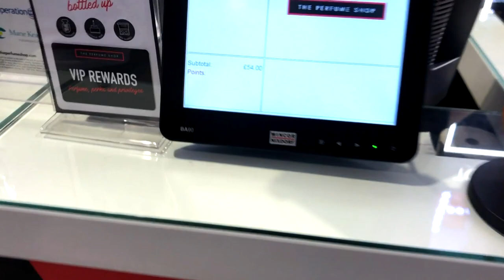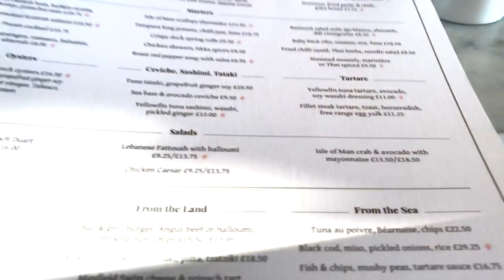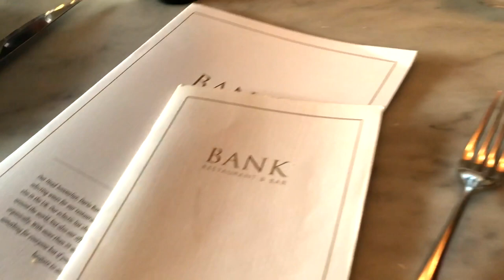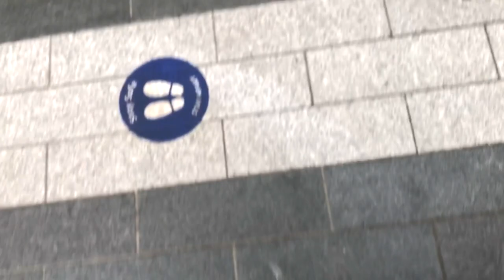VLOG| Venez Diner Avec Nous au Resto - Retour à Paris & Luxury Shopping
Coucou my darlings!
Petit vlog sortie & diner entre famille, Enjoy!!

** MON MATÉRIEL **
Appareil Photo / Caméra
Objectif / Lens
Carte Mémoire / Memory Card
Adaptateur / Power Adapter
Micro Cravate / Microphone
Disque Dur / Hard Drive
Ring Light

*Peigne Chaud / Hot Comb
*Fer à Lissage / Wide Plate Straightener
*Séchoir / Hairdryer